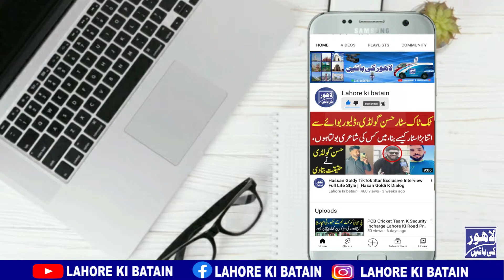Muree Latest Update || Muree Waqia || Tik Tok Star Hassan Goldy || Current affairs